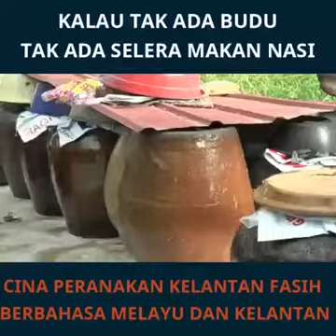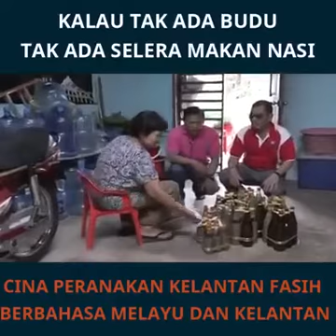29 April 2020